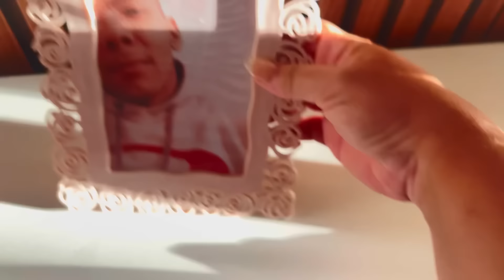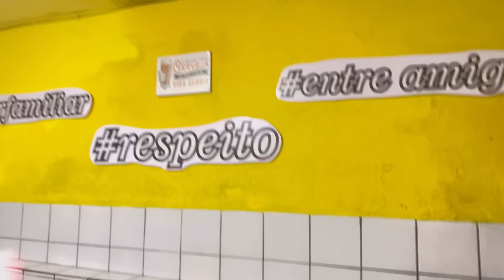CUIDEI DO MEU LAR || COMPRAS DO MÊS || O PONTO ESTÁ LINDO || AS CRIANÇAS ESTÃO DOENTE 🥹